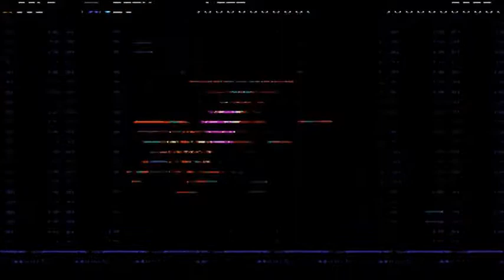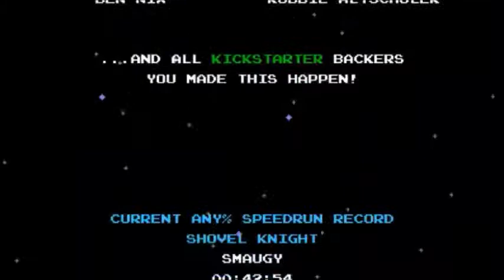End of the Enchantress | Shovel Knight FINALE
been a good time. welp. bye.